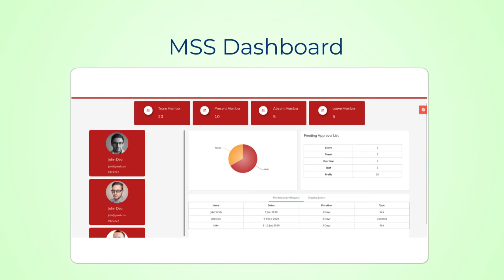Human Resource Information Software features(HRIS) | Linkvision Software Solution Ltd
Link Vision Software Solution Ltd

 We are the first software company successfully replaced SAP REACH HRIS application for latest telecom operation in Bangladesh.

Our Custom Development Applications are

HRIS
 Features
• Employee On-boarding System
• Dynamic Workflow Approval
• Payroll system
• PMS Management System (KPI)
• Final Settlements
• Attendance System
• Roistering
• Organogram
• Leave Management and holiday planner
• Loan management system
• Role management system

E-Learning
 Features
• Exam Hall
• Class Room
• Learner Badge
• Quiztat
• Courses
• Project Management Professional (PMP) Training
• Live Class
• Exam Management
• Question Management
• Class Management
• Learning Interention
• Reports
• User Management

Recruitment Management System
 Features
• Dashboard
• Question category
• Questions
• Interview slot
• Assessment
• Job posting
• Selection board controller
• Onboarding system
• Resume search

We believe that the best service makes a customer, not sale that's why we strive to be not just the best but legendary .we begin with the end in mind to solve the problems you may have to help you bring to the next level ,so you can succeed .we're a company you can trust you found us ,lets get started .

House no: 856(1st floor), Avenue 3, Road: 12, Mirpur DOHS, Dhaka.